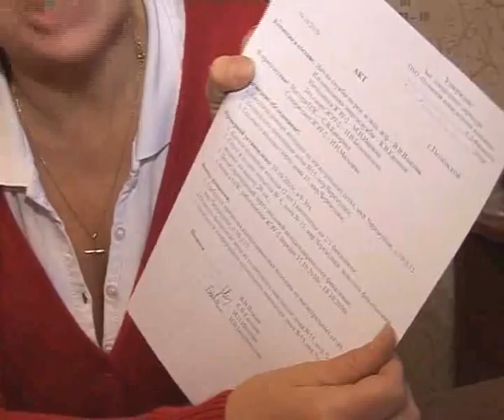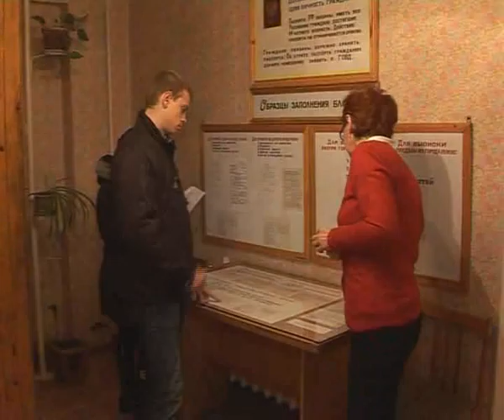"Активный житель" (часть 1)